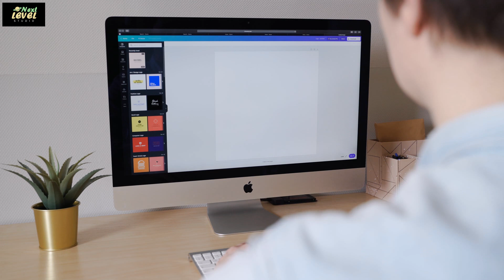လုပ်ငန်းတိုင်းအတွက် အရမ်းအရေးပါတဲ့ Logo အကြောင်း